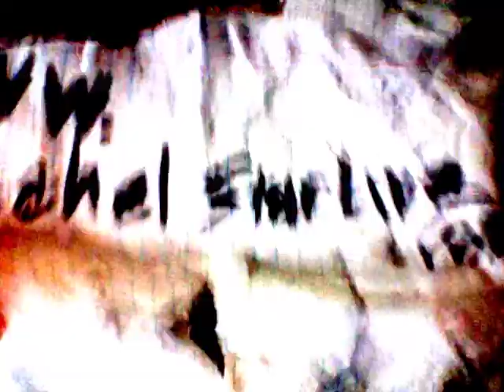German LongSword Fight! ❌ Interesting Martial Arts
A German Longsword Fight! The system of combat taught by the Holy Roman Empire... Like how medieval knights killed each other!
*This is a very interesting form of martial arts and deff pushed me, if this looks interesting to you google to see if there is a club or classes near you!